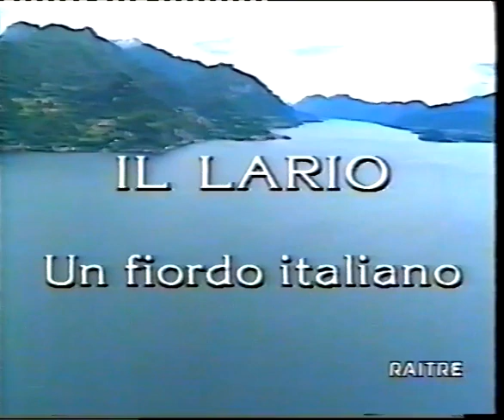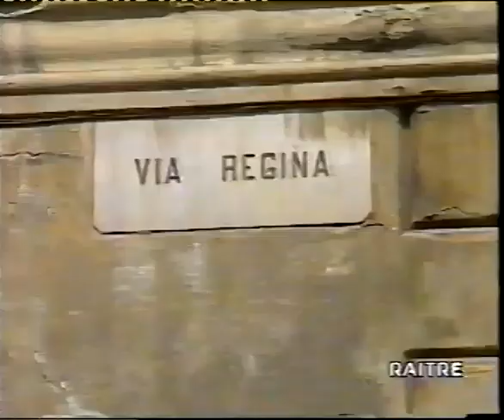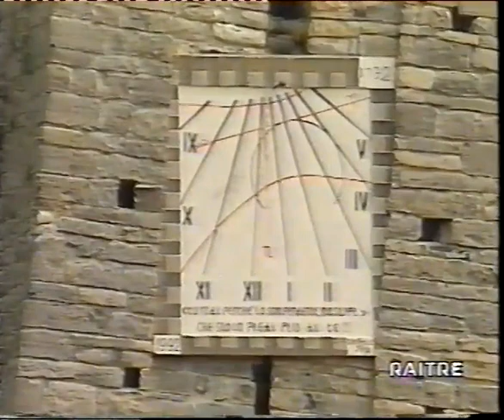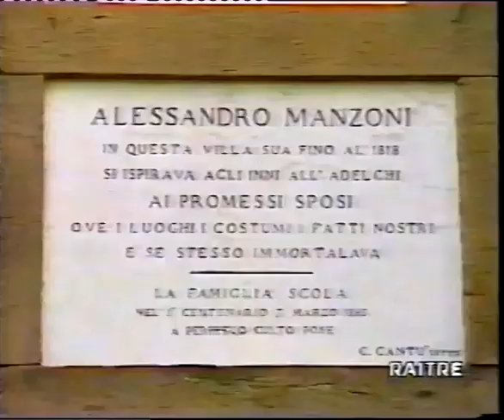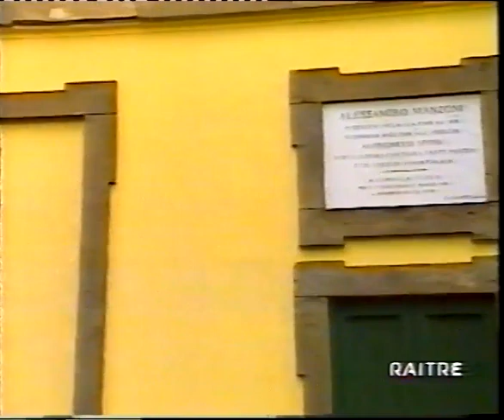Il Lario, un fiordo italiano "Lago di Como, Lombardia" (CO-LC)